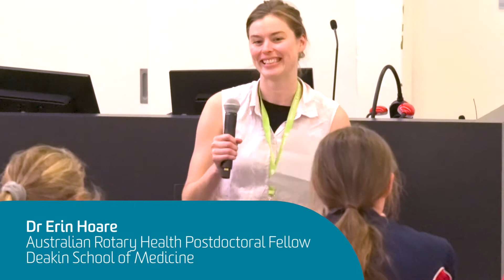Deakin University Presents Lead On Ladies - Stories From Women in STEMM